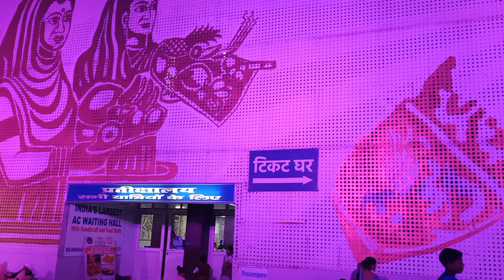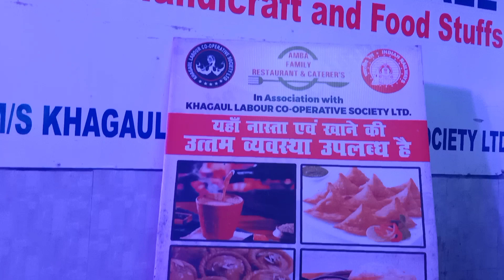Bihar To Bageshwar Dham Moto Vlogs@BageshwarDhamSarkar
Bihar To Bageshwar Dham Moto Vlogs‎